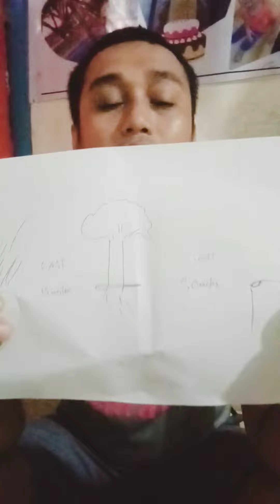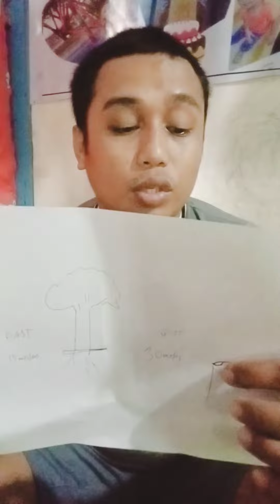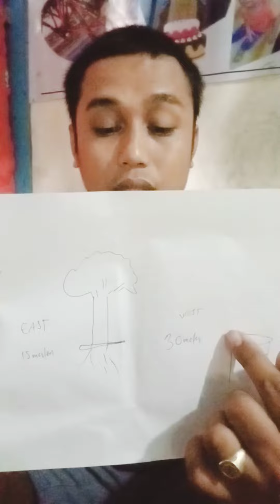Ito Ang Real Diamond gave aways hits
MINDANAO DECODING SIGN

     THANK YOU AND GOD BLESSED SALAHAT 🙏❤️